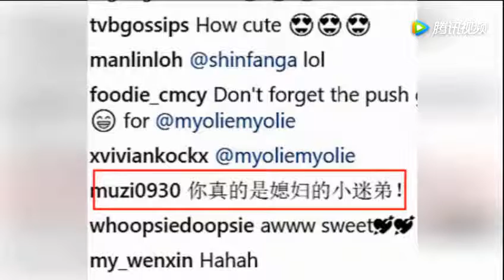胡杏儿挺巨大孕肚拍写真 与老公背靠背秀恩爱